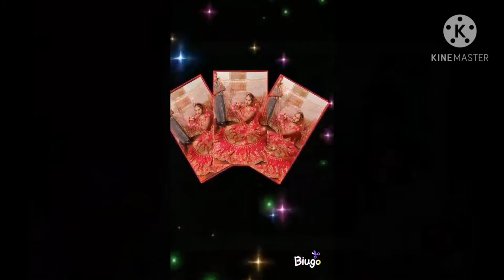VIRENDRA WEDDING ALBUM !! 8 DEC !! VINOD KUMAR YADAV